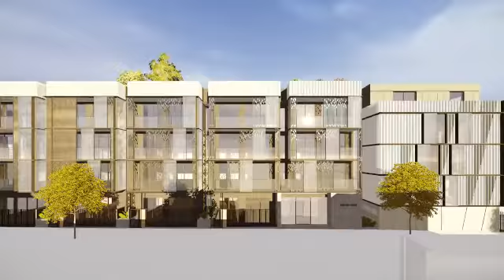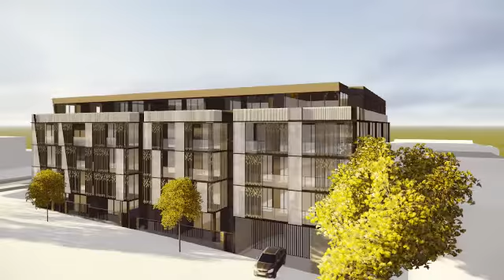ARDEN PARK - FLY THROUGH